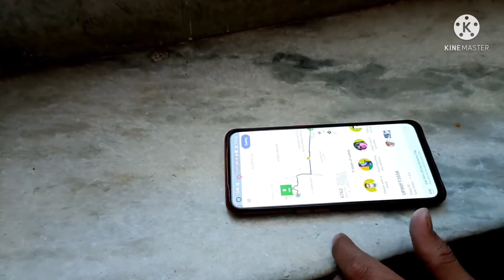Midnight Bazar Agra 2022 || मिडनाइट बाजार कोठी मीना बाजार शाहगंज || Shama Vlog✨